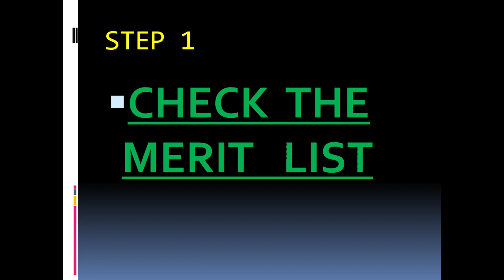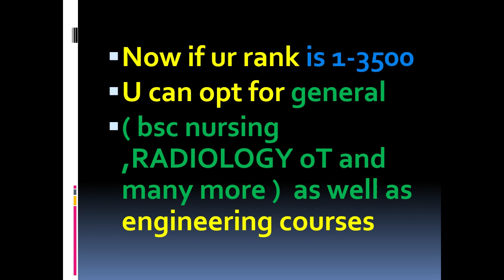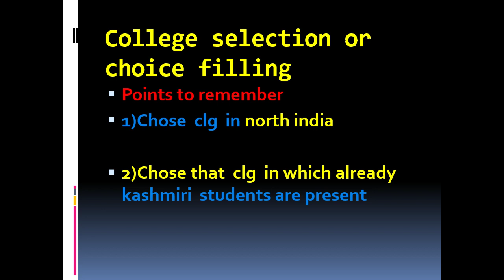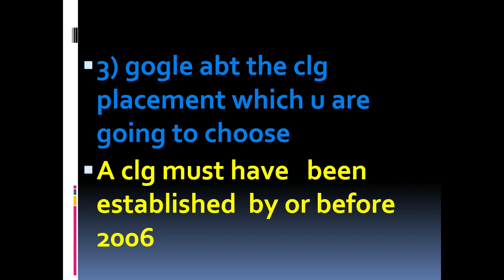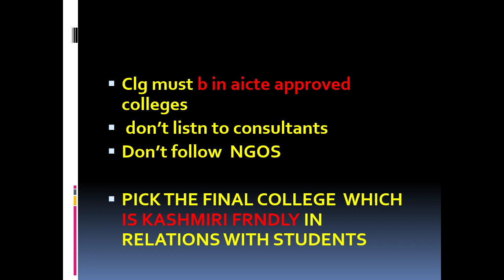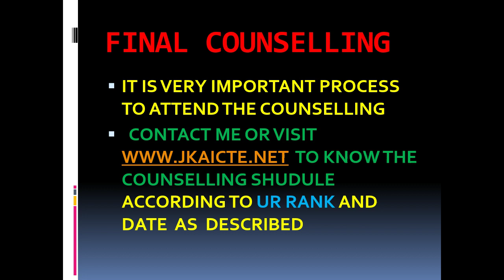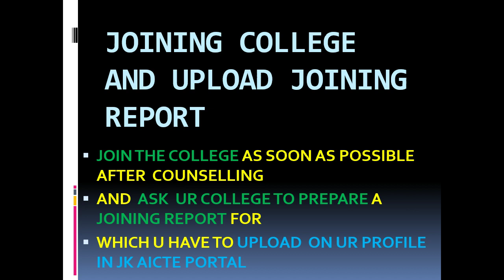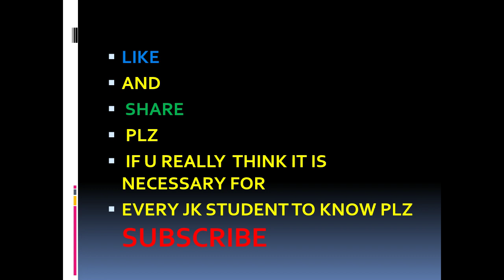j&k pmsss 2019-20 prime ministers special scholarship for j&k students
thankx for watching the video

 pmsss prime ministers special scholarship details about college selection and related facts to watch first part fallow the link

to chart with me on whats group follow this

jk exams
thankx u again and wishes u best of luck for ur carrier

this video contains information about neet exam 2019
 and students reactions and paper analysis
 by experts

ple watch this video till end u will definitely b benefited

thank u